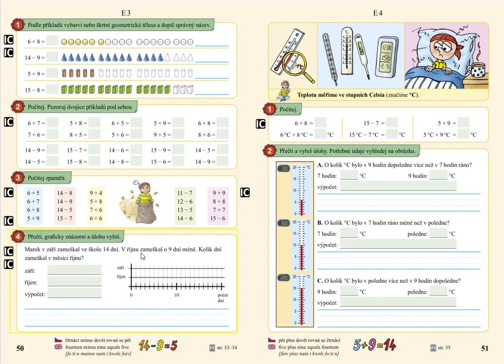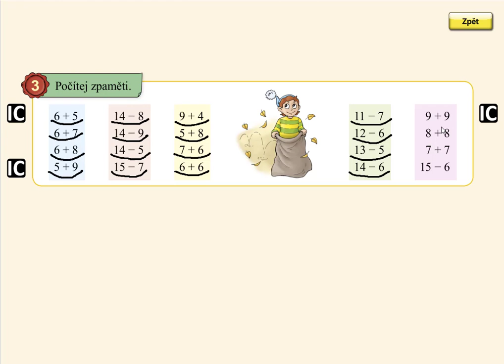Pamětné počítání do 20, MATÝSKOVA MATEMATIKA 4. DÍL - POČÍTÁME DO DVACETI, str. 50, cv.3